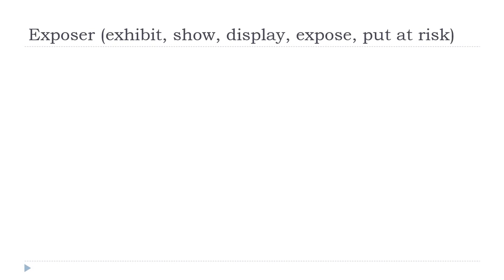Ucam Francuski = Exposer # Indicatif Présent